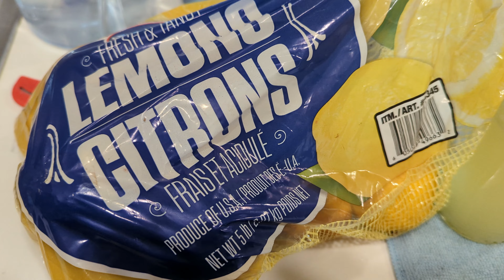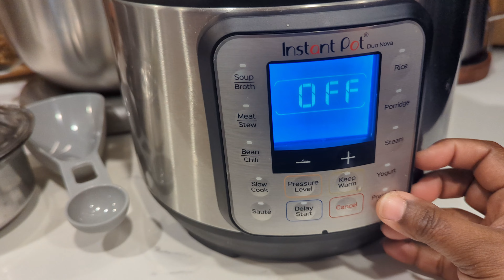ஒரு வாரத்திற்கான MEAL PLAN | South Indian Weekly Meal Prep | Indian Veg Meal Prep | Meal Prep Tamil